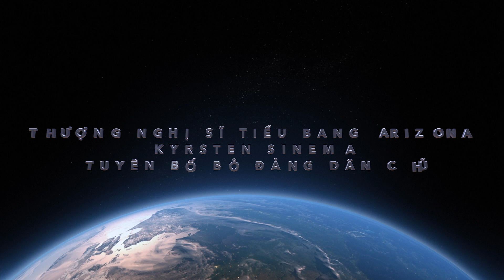Thượng Nghị Sĩ tiểu bang Arizona Kyrsten Sinema Tuyên Bố Bỏ đảng Dân Chủ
Thượng Nghị Sĩ tiểu bang Arizona
 Kyrsten Sinema Tuyên Bố Bỏ đảng Dân Chủ
Viet Carolina TV NC Thực Hiện